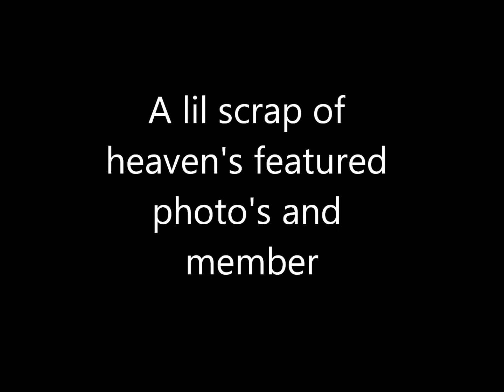featured member and photo's